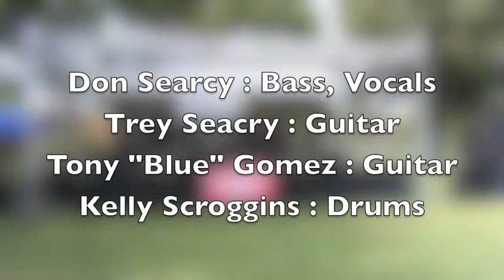Don Searcy, Every Day I Have The Blues, Denton Blues Festival 2012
Don Seacry singing with the Straight Street Blues Band at the Denton Blues Festival 2012.

Don Searcy : Bass, Vocals
Trey Seacry : Guitar
Tony "Blue" Gomez : Guitar
Kelly Scroggins : Drums